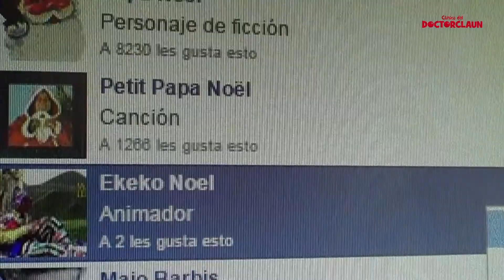Video clip navideño 2019 - 2020 con el Ekeko Noel Lima Perú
SHOWS INFANTILES NAVIDEÑOS: Temáticos y clown para cumpleaños, colegios, animación de eventos empresariales con Animadoras, personajes, magos, juegos y concursos super divertidos.

🏠 Jr. Libertad 1371 - Magdalena
☎️ 7790460 / RPC: 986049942 / ENTEL: 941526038
🕓 Lunes a Viernes de 9 am a 6:00pm
🕓 sábados de 10am a 4pm (previa cita)

CLIENTES: Lindley, fission lab, ICCGSA, Municipalidad de la Molina, Huggies, Ripley, Tottus, Saga, Backus, Real Plaza, SUNASS, SERNAP, La Contraloria de la República, Osinergmin  Banco de Crédito, Banco Continental, Unilever, Consorcio Tren Eléctrico, Canal 2, Canal 4, Canal 9, Corporación Ferreyros, Coorporación Thunderbird, Maternidad de Lima, editorial Coveñas, Ministerio de la Mujer, Ministerio de Agricultura, tranportes 77, Golden Perú bus, GyM, HdeC, Clínica Montefiori, entre otros.